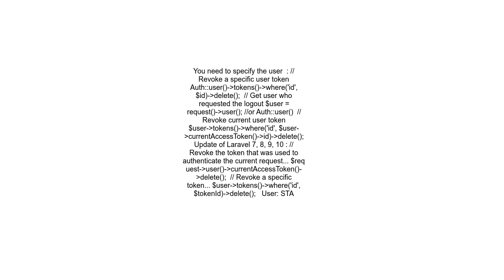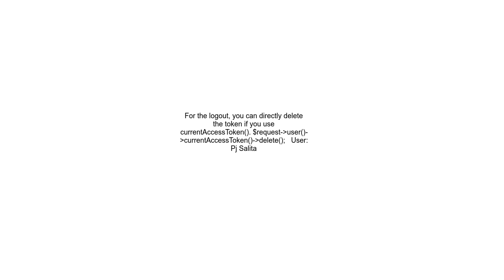Laravel 7 Sanctum logout